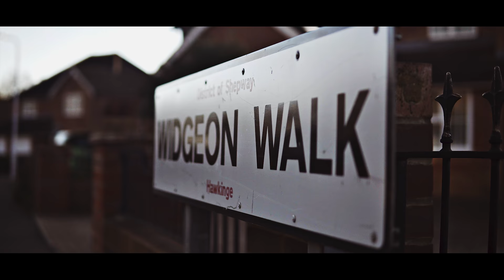A6300 // SIGMA 30MM // ZHIYUN CRANE M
SONY A6300 // SIGMA 30MM 1.4 // ZHIYUN CRANE M in 4K

Walking around the town of Hawkinge.